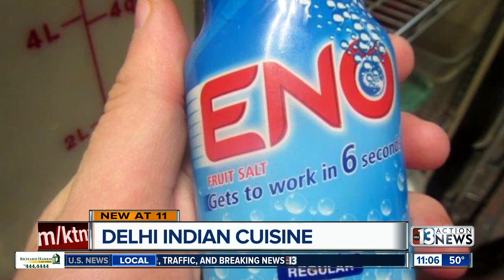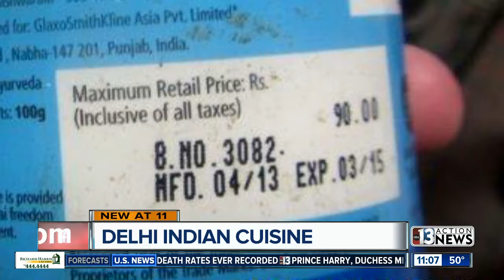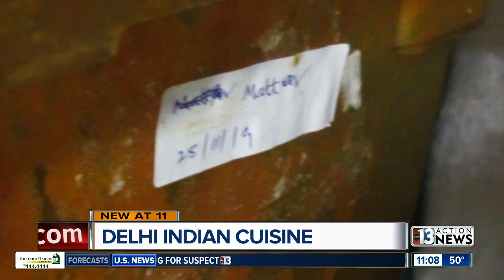Drug in dough lands Delhi Indian Cuisine on Dirty Dining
A Las Vegas valley restaurant had been using a pharmaceutical drug in its dough! That's what we uncovered in recent Health District records. Here are the worst offenders in December. Darcy Spears reports.